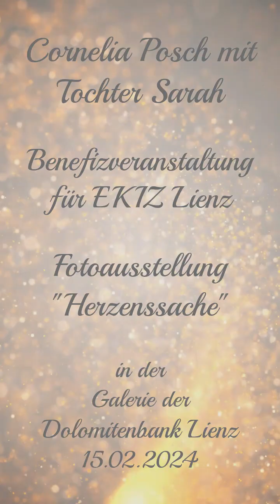Polaroid und Mein Kind - Cornelia Posch mit Tochter Sarah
"Polaroid" im Orig. von Sasha
"Mein Kind" im Orig. von Herzchen
Benefizveranstaltung zugunsten EKIZ Lienz (Osttirol)
Fotoausstellung "Herzenssache"
Galerie der Dolomitenbank Lienz